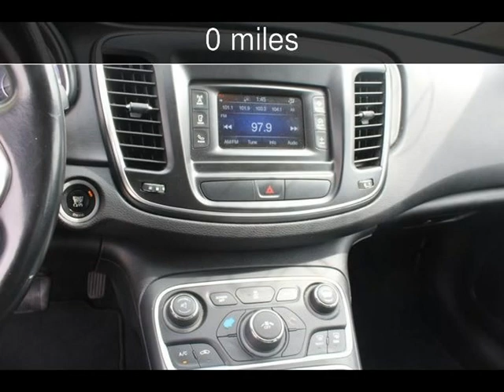2016 Chrysler 200 Touring Used Cars - Harwood,MD - 2019-04-09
See more details about this used car This 2016 Chrysler 200 Touring with 0 miles is for sale at South County Public Auto Auction.